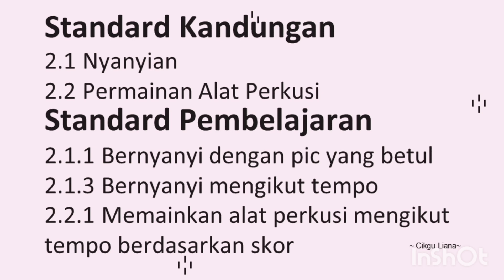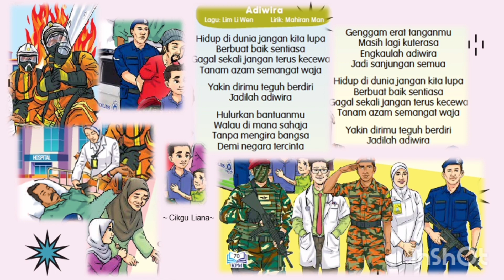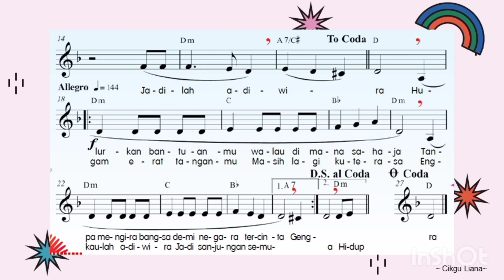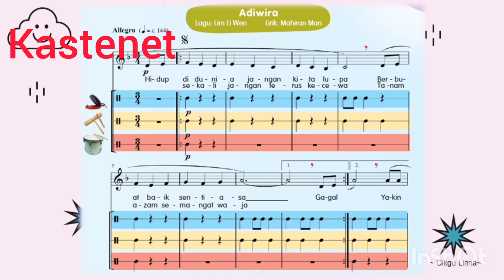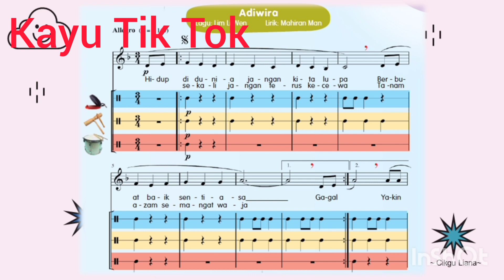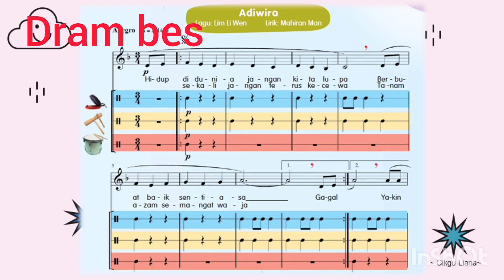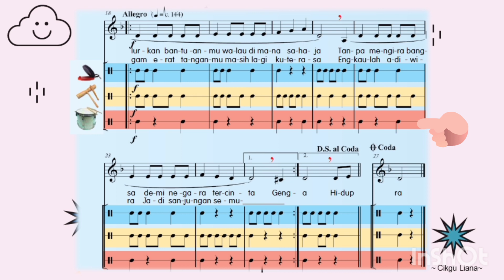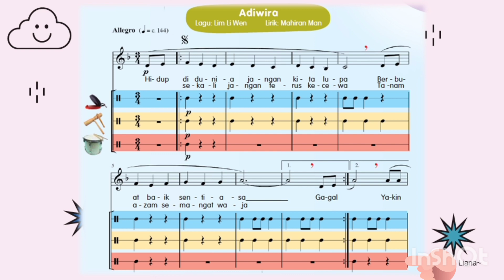P.Muzik Tahun 5 Nyanyian Adiwira ms 70-73